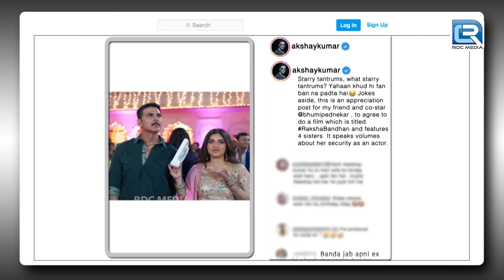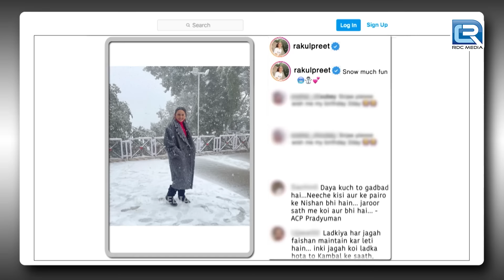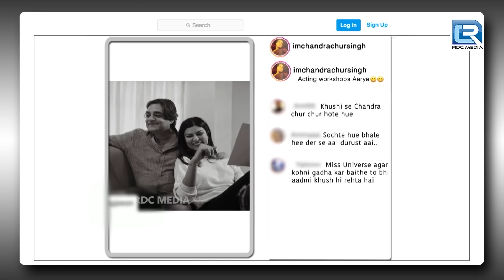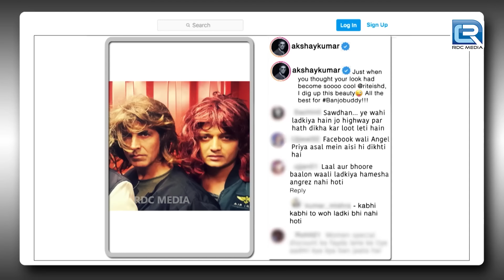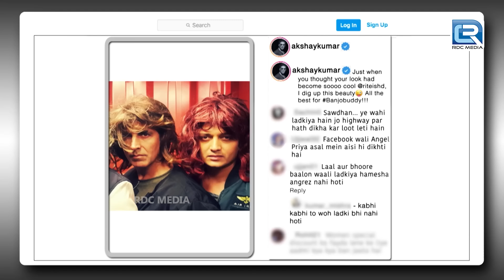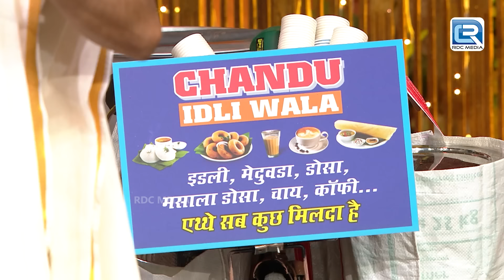जब Siddharth ने पहली बार की Kapil के Show में Entry | Comedy हुई Double | The Kapil Sharma Show S2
Episode - 260